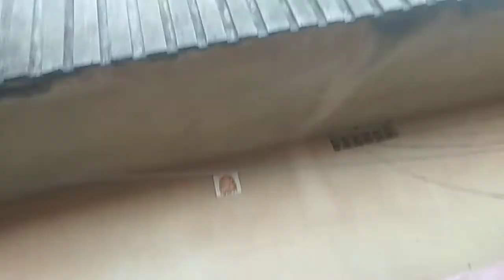Har ka najaraa..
Har ka najaraa kase dejhta hi pan8 ke musam m8 .sabhi ko dakhna cha hey .pure he pani.